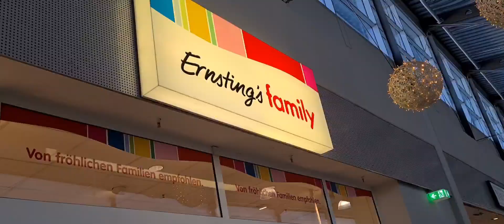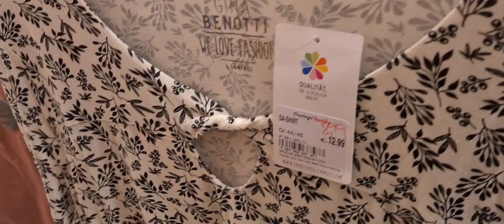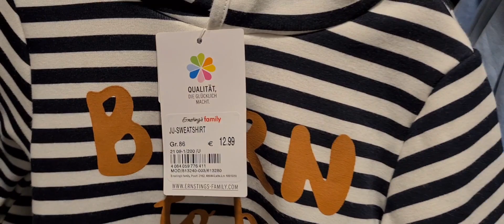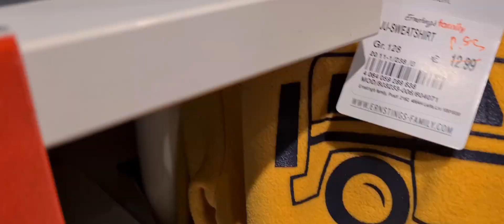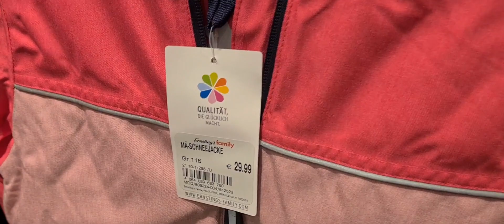family shopping vlog in garmany